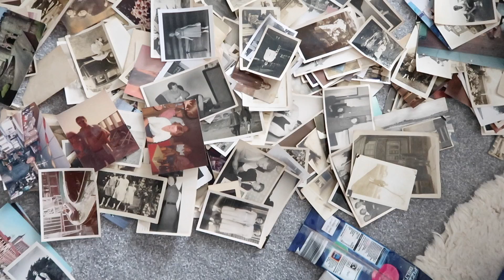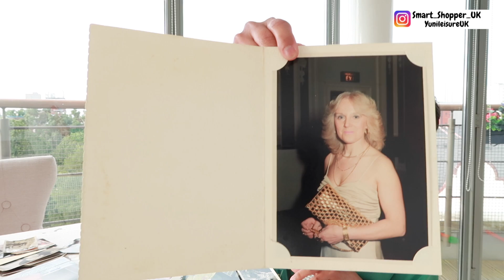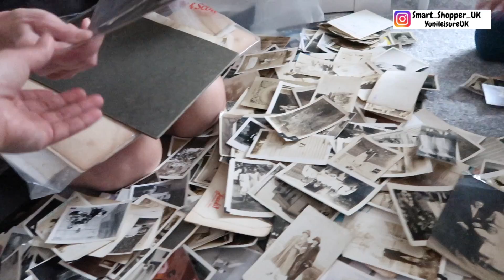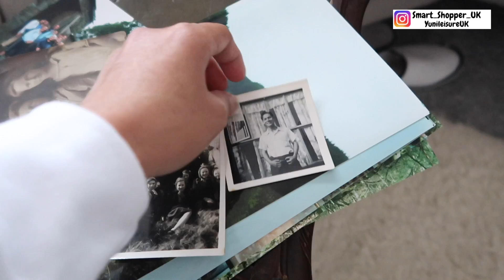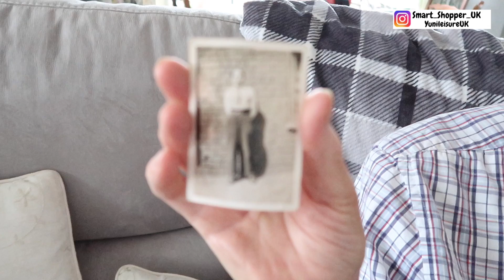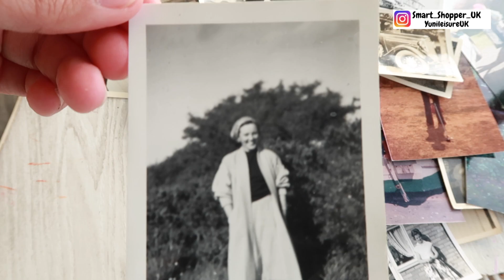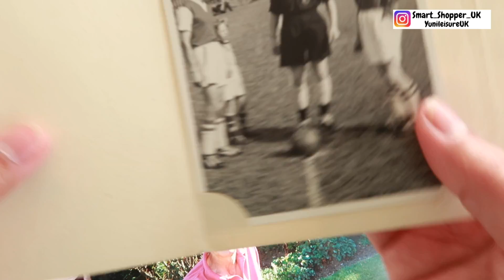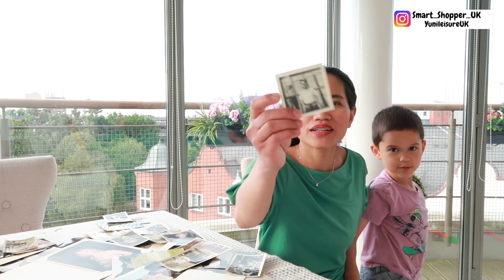Bongkar Foto-Foto Jadul Mertua, Cantik & Ganteng Kayak Artis Hollywood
Sesuai permintaan pemirsa semua yang mau lihat foto-foto mertua masih mudah. Dan hari ini mertua bongkar foto-foto jaman dulu. Penuh kenangan yang indah pastinya dengan warna warni kehidupan yang berbeda, ada kehidupan dan kematiian,. tapi memori tetap di kenang. silahkan saksikan videonya sampai selesai. cheers